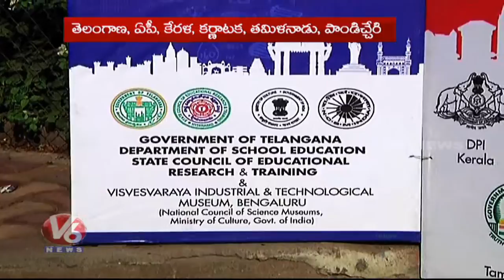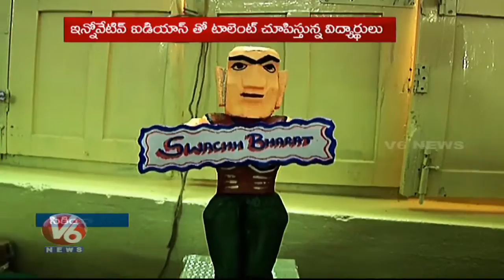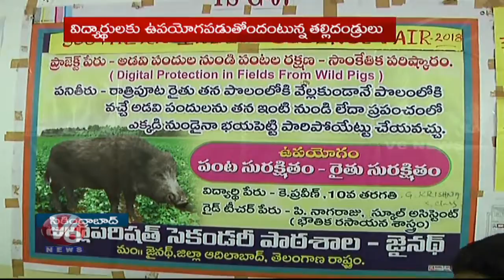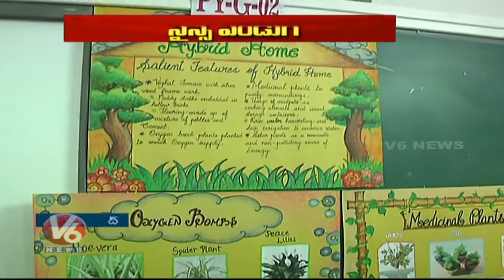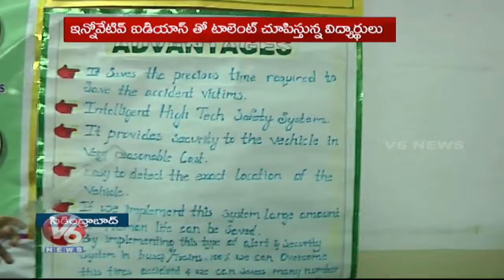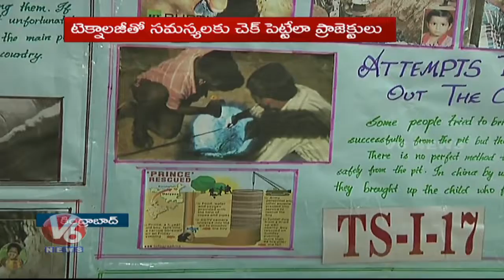Special Report On South India Science Fair In Hyderabad | V6 News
Special Report On South India Science Fair In Hyderabad.